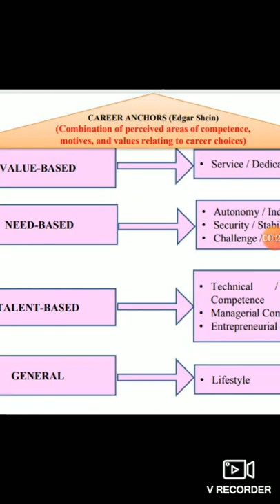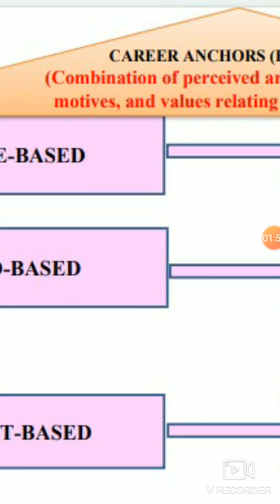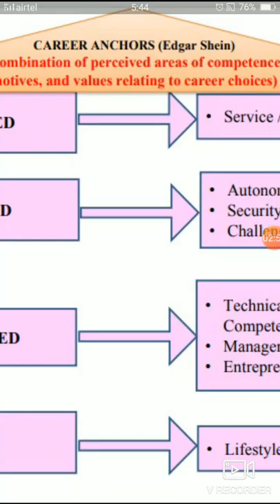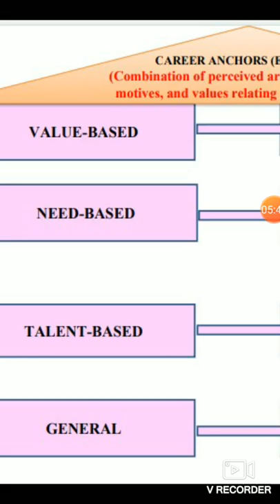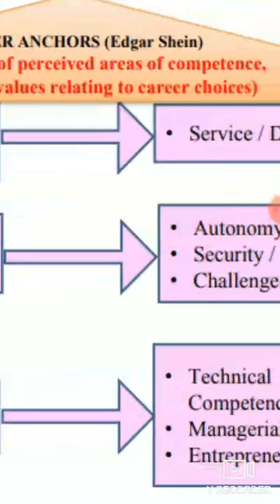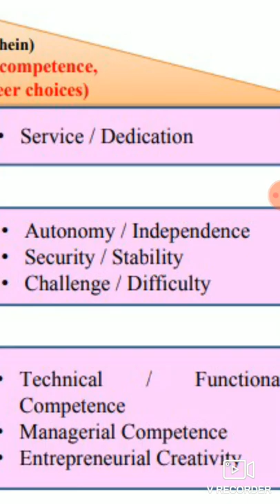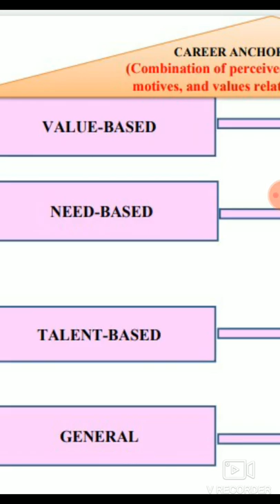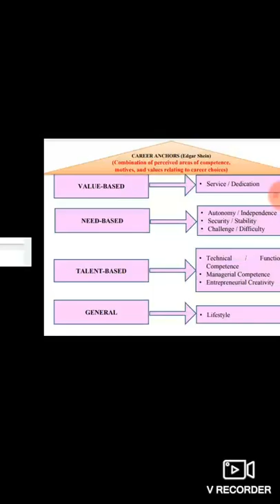HR BASICS IN TAMIL - CAREER ANCHORS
What are career anchors?